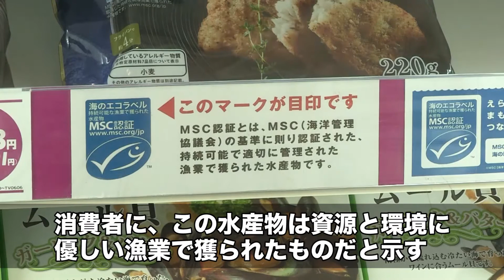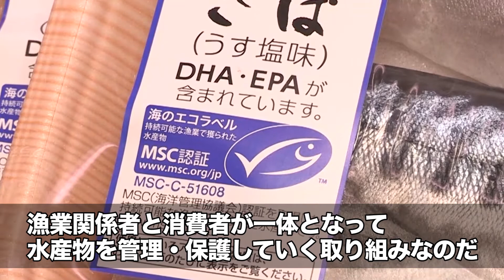【京都府】鮮魚コーナーで見かける海のエコラベルって何？ | ソーシャルイノベーションニュース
京都市内にあるスーパーマーケットの鮮魚コーナー。こちらに見たことのないマークが。実は、これMSC「海のエコラベル」と呼ばれるもの。
そんなMSC認証について、京都府は全国に先駆けて取り組んできた。MSC「海のエコラベル」について、スーパーで消費者に聞いてみると、「気づいています」や「このラベルがあることによって安心できます」との声が。一体この「海のエコラベル」とは一体なんなのか！？謎のラベルについて調査した。